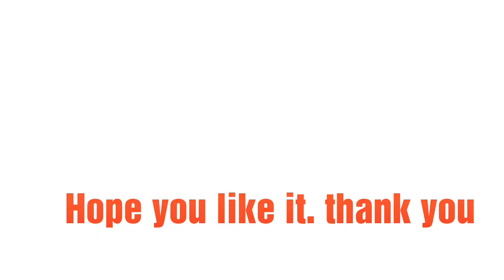Homemade Chhach/Chhas/Buttermilk, Masala Chhas. Best drink in Summer. Healthy drink, Cold drink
Buttermilk is one of the popular summer cooler made with yogurt, made all over india with some variations. chaas is not only a cooling drink but also aids in digestion.
It is considered as a best drink in Summer.
It helps in digestion.